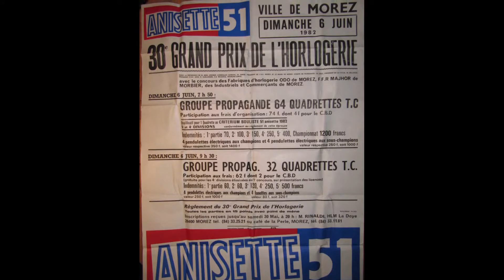Boule Lyonnaise : Affiches de concours des années 70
archive de l'Amicale Boule Andelotienne
ANDELOT EN MONTAGNE (Jura)